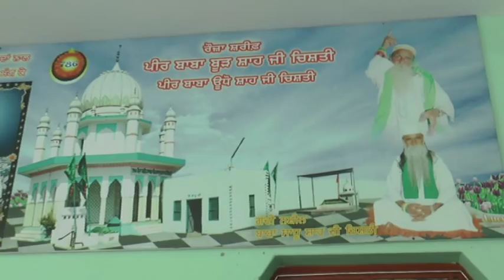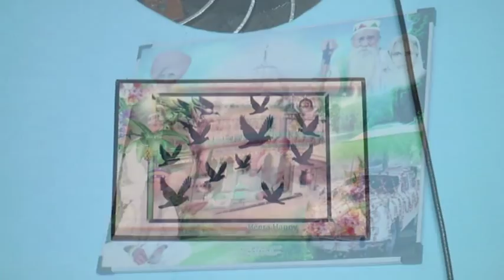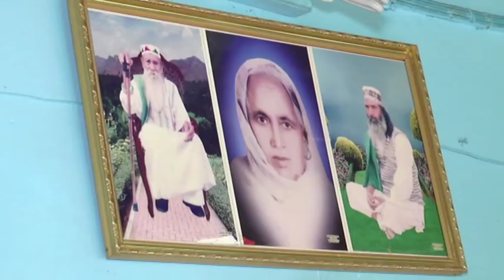mela baba udho shah ji katarian part 4 2015